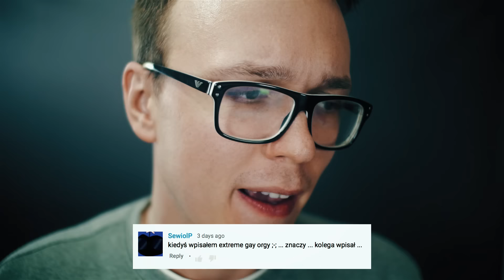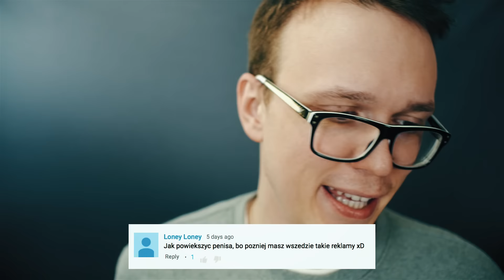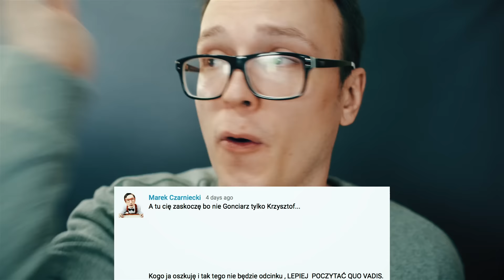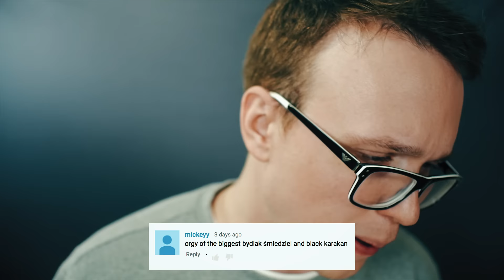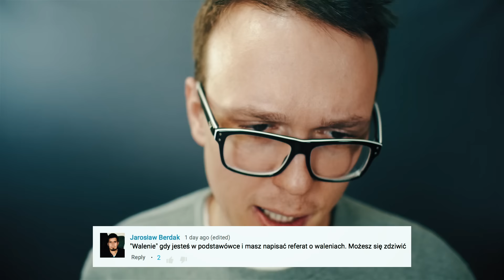Czego NIGDY nie Googlować